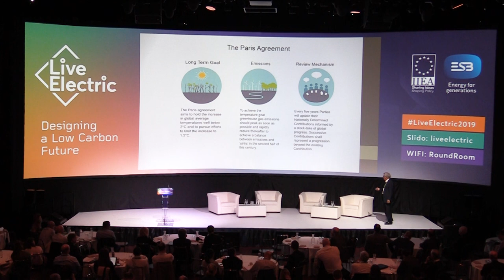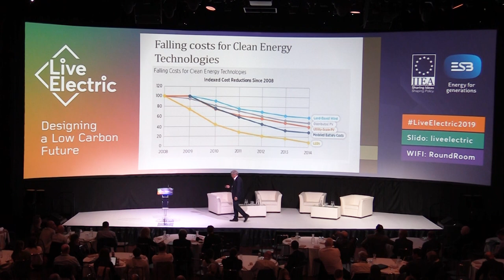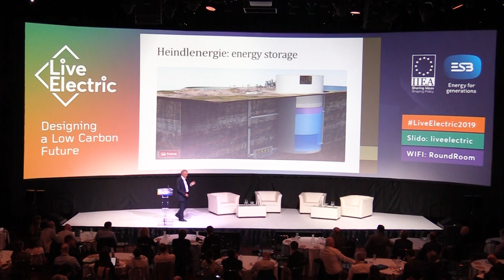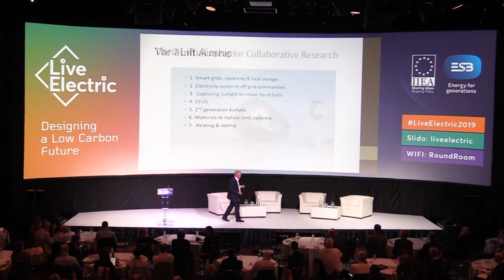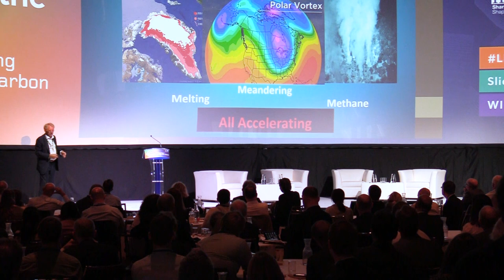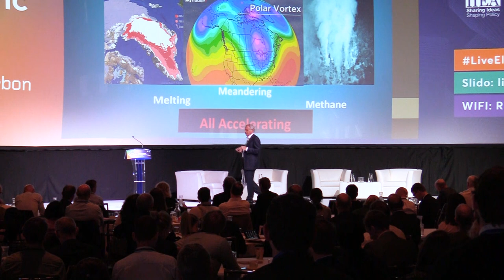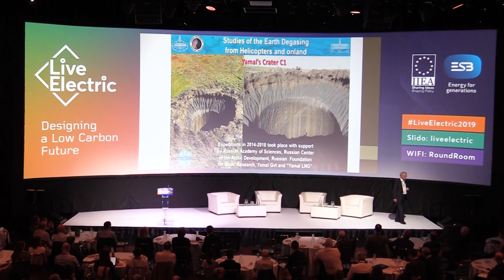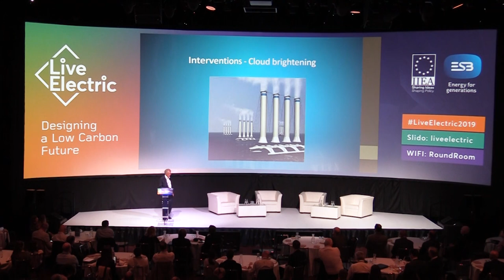Professor Sir David King, Live Electric Conference 2019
'Climate Leadership'
Professor Sir David King
Director, Cambridge Centre for Climate Repair and  former UK Foreign Secretary’s Special Representative for Climate Change